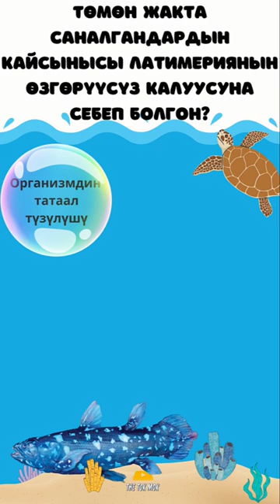ЖРТ 2023-2024 БИОЛОГИЯ Байыркы балык - Латимерия ТЕСТКЕ ЖООП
Миллиондогон жылдар бою эч өзгөрүүсүз сакталган түр - чеңгел канаттуу балык Латимерия